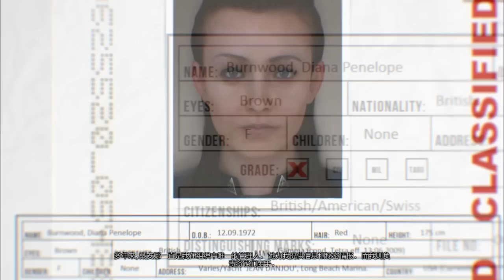【RED實況台】刺客任務：赦免（Part1 - 光頭殺手背叛組織）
Hitman: Absolution 刺客任務：赦免 光頭 殺手47 蘿莉

黛安娜突然叛變，把情報局公諸於世後消聲匿跡。
情報局在Benjamin Travis重組下重新運作，47亦被委派刺殺黛安娜及救回一名被她監護的少女維多利亞。

47潛進黛安娜位於芝加哥的大宅內將之槍擊，但在其傷重時受託閱讀一封信件及保護維多利亞以免她落入情報局手上。